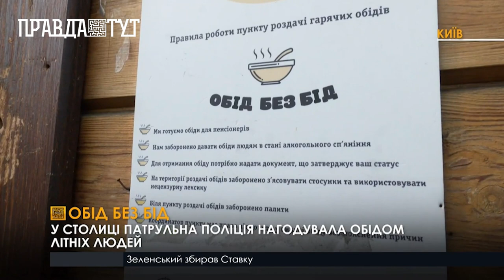У столиці патрульна поліція нагодувала обідом літніх громадян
Благодійний фонд «Життєлюб »‎ розпочав проєкт « Тиждень відкритих людей» , в рамках якого безкоштовно годуватимуть літніх людей волонтери, представники бізнесу та соціальної сфери.  Так патрульна поліція нагодувала пенсіонерів смачними та корисними стравами в одному з будинків клубу  на голосіївському проспекті. Загалом щодня проєкт Обід без бід може пригостити півтори тисячі літніх людей. Наразі благодійники відкрили збір на продуктові набори для літніх жителів столиці до  Великодня. Підтримати пенсіонерів можна пожертвуваннями на сайті фонду Життєлюб, а також у якості волонтера в одному з благодійних будиночків